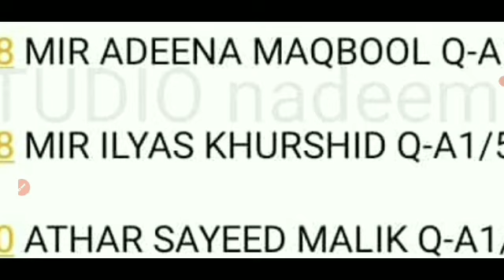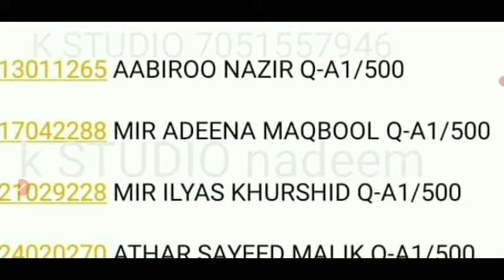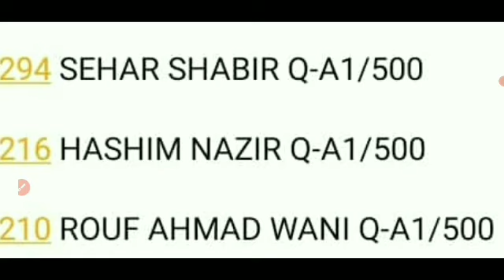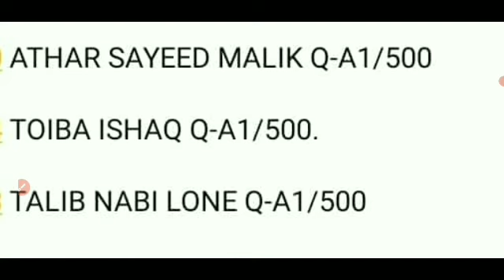10th class results sara kashmir topper | BG 4th semester answer keys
10th class results sara kashmir topper | BG 4th semester answer keys